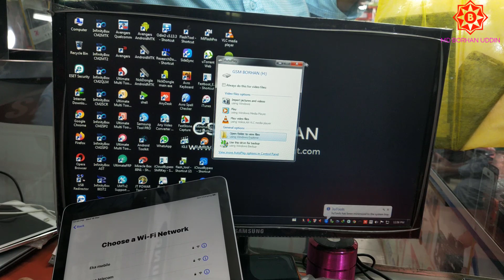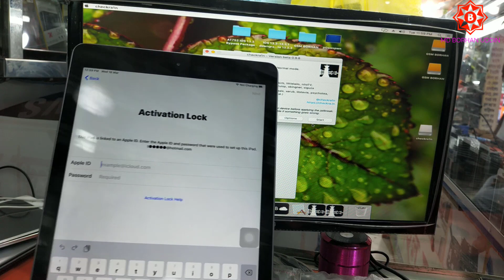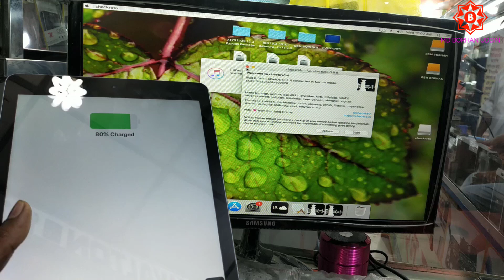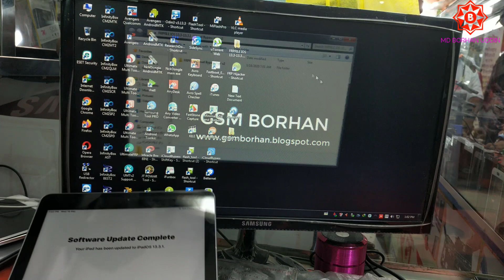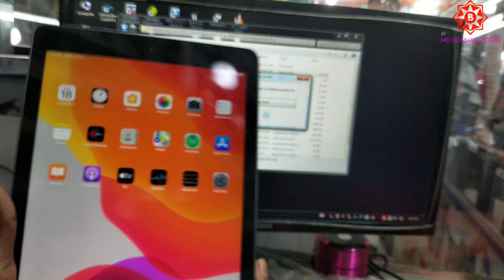ICloud Bypass Windows One Click IOS 13.3 3.3.1 Fix Hang on Logo Fix 2020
FRPFILE IOS 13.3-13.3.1  iCloud Bypass tool v2